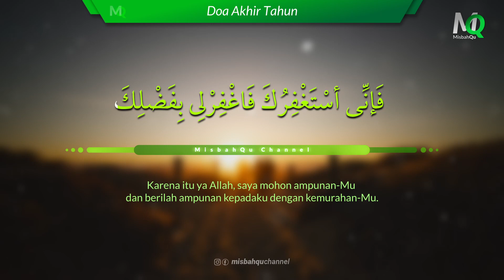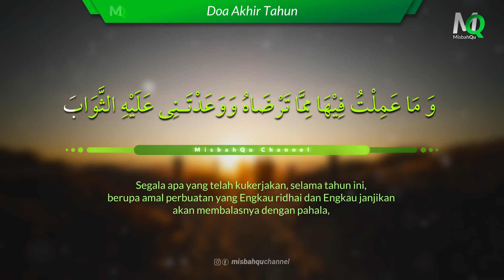Doa Akhir Tahun Hijriyah - (Teks Arab, Latin dan Artinya)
Voc :
Arab - Ust. Abdul Aziz, BA.,

Video Edit With Davinci Resolve
Photo by Hoang M Nguyen on Unsplash